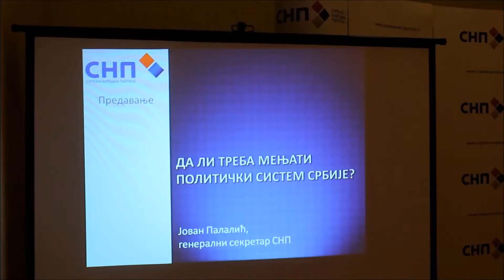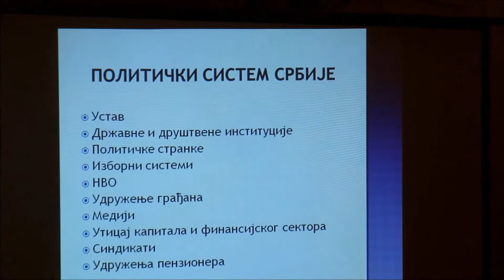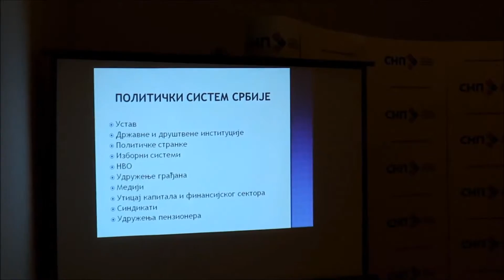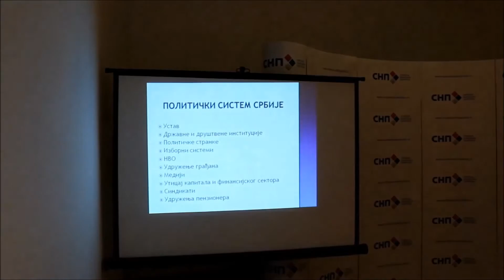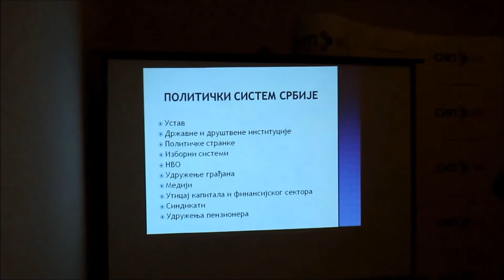Jovan Palalić: Srbiji je potreban ekonomski razvoj, a ne promena Ustava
Svu snagu danas treba usmeriti na ekonomski razvoj Srbije, a ne na promenu Ustava. Nesumljivo je da politički sistem naše zemlje treba popravljati, ali to je moguće uraditi promenom postojećih i donošenjem novih zakona, rekao je Jovan Palalić, generalni sekretar Srpske narodne partije na predavanju: Da li treba menjati politički sistem Srbije.

Beograd, 08. decembar 2015.